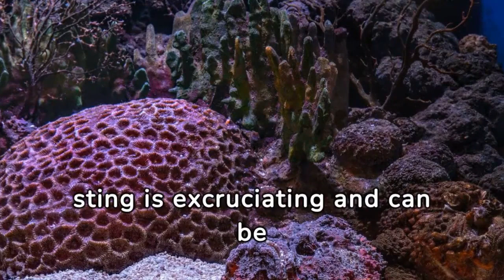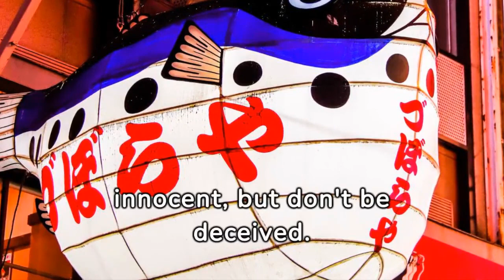Deadliest Fish of the Ocean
Imagine the depths of the ocean, a realm where danger swims beneath the waves. Among them, some fish stand out.
The Great White Shark, apex predator, glides through the water. Its reputation precedes it, a true terror of the sea.
Then, there's the Stonefish. Camouflaged and venomous, its sting is excruciating and can be fatal if not treated immediately.
The Pufferfish might look innocent, but don't be deceived. Its toxins are more lethal than cyanide, a mere taste can kill.
The Red Lionfish, with its flamboyant fins, is not just a visual treat. Its spines are venomous, a threat to unwary divers.
Lastly, the Barracuda, swift and powerful. It's not typically aggressive towards humans, but its teeth can cause serious injuries.
In the ocean's depths, beauty and danger coexist. These fish remind us of the wild, untamed power of nature's aquatic life.